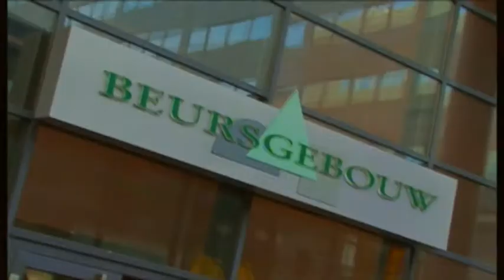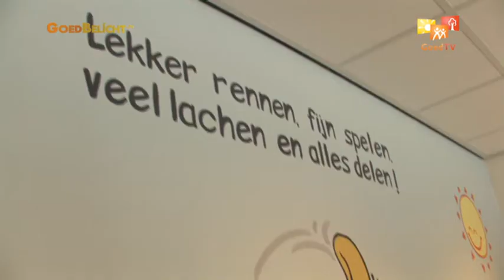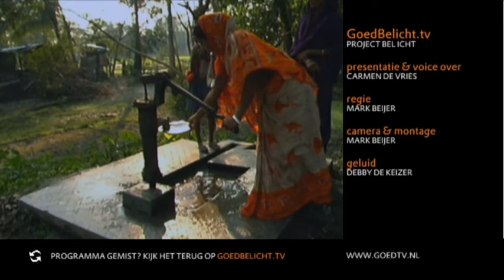Project Belicht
GoedBelicht is hét eigen magazine van GoedTV waarin mensen die goed voor een ander, op verschillende manieren worden belicht. Verschillende initiatiefnemers van inspirerende projecten krijgen de kans om hun verhaal te vertellen, vrijwilligers worden door hun omgeving in het zonnetje gezet en tijdens de meest uiteenlopende evenementen worden de activiteiten op de voet gevolgd...GoedTV gaat langs bij de opening van een Tovertuin van de Guusje Nederhorst Foundation en praat met de directeur Daphne Schreuder. Programma Gemist? Kijk dan ook eens op